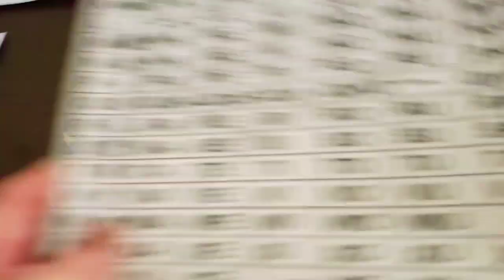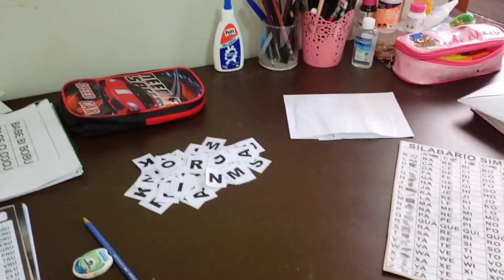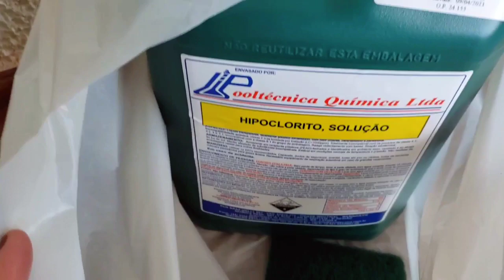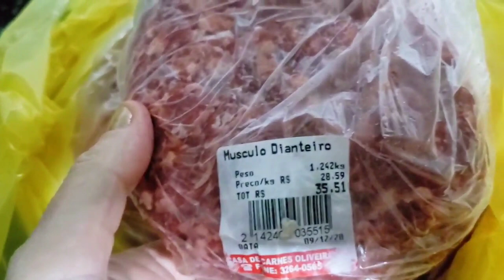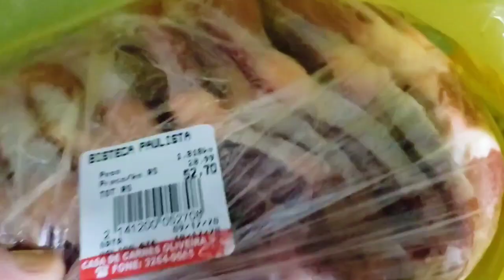Não imaginava que ficaria assim....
Fiquei com raiva, mas depois passou😝 - Paletinha 7 = Bisteca Paulista, matei a vontade.🥰